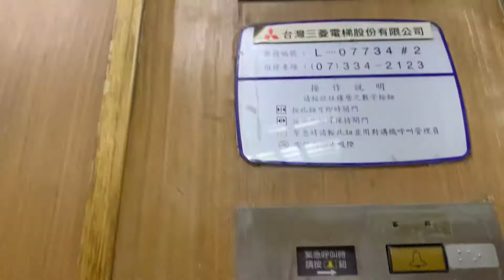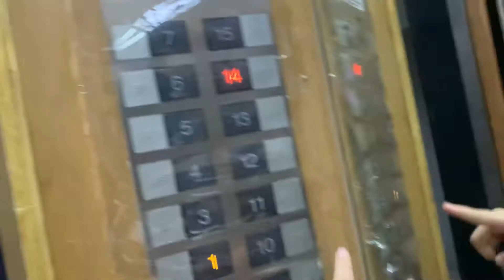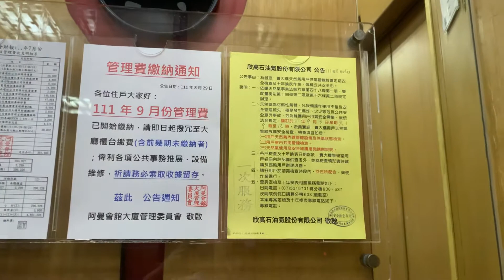高雄市 鼓山區￼ 大樓名：阿曼會館b棟三菱電梯